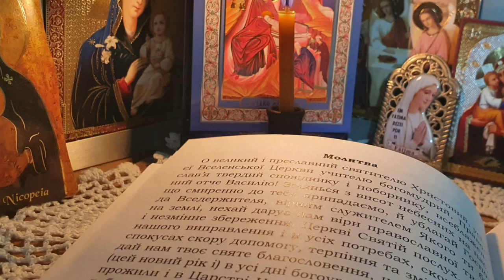Молитва до свт Василія Великого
Молитва
О великий і преславний святителю Христовий, уciєі Bселенської Церкви учителю богомудрий, Православ'я твердий сповіднику і поборнику, всеблаженний отче Василію! Зглянься з висот небесних на нас, що смиренно до тебе припадаємо, й ублагай Господа Вседержителя, вірним служителем Якого ти був на землі, нехай дарує нам віри православної тверде і незмінне збереження, Церкві Святій послух, життя нашого виправлення і в усіх потребах, скорботах та спокусах скору допомогу, терпіння та зміцнення. Подай нам твоє святе благословення, щоб ним покриті, (цей новий рік і) в усі дні богоугоднов мирі і покаянні прожили і в Царстві Небесному сподобилися разом з тобою і зі всіма святими Животворчу Тройцю оспівувати і славити, Отця і Сина, і Святого Духа, на віки віків. Амінь.

Читає Юлія Хмара

Відіео підготовано на основі платної аудіо програми. Якщо Ви бажаєте підтримати цей канал і проект «молитви українською мовою», картка для добровільних пожертв:
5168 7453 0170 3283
(Приват банк) Хмара Ю.